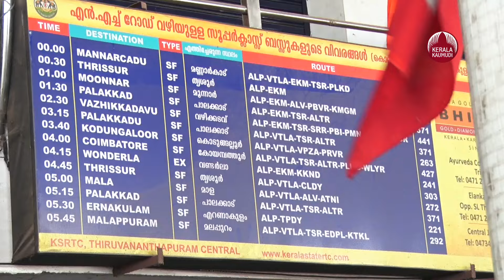5940 കോടിയിൽ ബസ് വാങ്ങിയത് 139 മാത്രം, KSRTC വട്ട പൂജ്യത്തിൽ | Kerala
മന്ത്രി ആന്റണി രാജു മാറി കെ ബി ഗണേഷ് കുമാർ ഗതാഗത വകുപ്പിന്റെ ചുമതലയിൽ എത്തിയെങ്കിലും ഗതികേടിൽ നിന്നും കരകയറാനാകാതെ കെ എസ് ആർ ടി സി. സർക്കാർ നൽകുന്ന പണം ഉപയോഗിച്ച് ശമ്പളവും പെൻഷനും നൽകുന്നു എന്നല്ലാതെ കേരളത്തിലെ പൊതുമേഖലയിൽ പ്രവർത്തിക്കുന്ന ഈ ഗതാഗത സംവിധാനത്തെ ലാഭത്തിലാക്കാൻ ക്രിയാത്മകമായ യാതൊരു ഇടപെടലും നടക്കുന്നില്ല. ഒന്നാം പിണറായി സർക്കാരിന്റെ കാലം മുതൽ തന്നെ കെ എസ് ആർ ടി സിയെ ലാഭത്തിലാക്കാൻ പല പദ്ധതികളും നടപ്പാക്കിയിരുന്നെങ്കിലും അതൊന്നും ഫലം കണ്ടില്ല. ആകെയുണ്ടായത് പതിനായിരത്തിലേറെ തൊഴിലവസരങ്ങൾ ഇല്ലാതാക്കി എന്നത് മാത്രമാണ്. കെഎസ്ആർടിയുടെ പ്രധാന വരുമാന മാർഗം റൂട്ടിലോടുന്ന ബസുകളാണ്. എന്നാൽ, പുതിയ ബസുകൾ നിരത്തിലിറക്കാൻ സർക്കാരോ മാനേജ്‌മെന്റോ വേണ്ടത്ര ജാഗ്രത കാണിക്കുന്നില്ല. മൂന്നുവർഷത്തിനിടെ കെ എസ് ആർ ടി സിയിൽ പുതുതായി വാങ്ങിയത് 434 പുതിയ ബസുകൾമാത്രമാണ്. എന്നാൽ, ഇതിനിടെ കാലപ്പഴക്കത്തിൽ 1047 ബസുകൾ പൊളിച്ചുവിൽക്കുകയും ചെയ്തു.